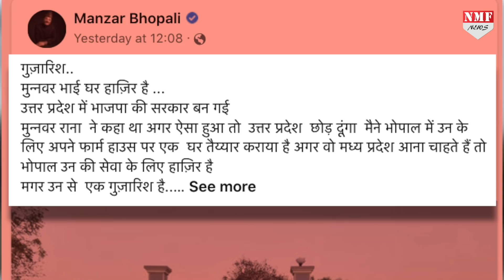Munawwar Rana को इस दोस्त ने दिया सहारा, यूपी में योगी के आने के बाद इस राज्य में रहेंगे?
बीजेपी की सरकार बनने के बाद यूपी छोड़ देने का शायर मुनव्वर राना का बयान उनका पीछा नहीं छोड़ रहा है… मध्य प्रदेश के शायर मंजर भोपाली ने मुनव्वर राना के बयान के बहाने उन पर तंज कसा है…

EDITOR- AYUSHI
PRODUCER- AMIN